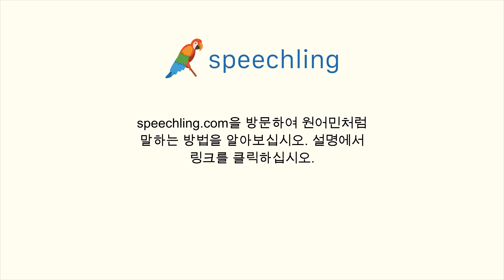중국어(간체)로 "목적" 말하는 법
남자 목소리 :
目的

여성 목소리 :
目的

남성 음성 번역 :
목적

여성 음성 번역 :
목적